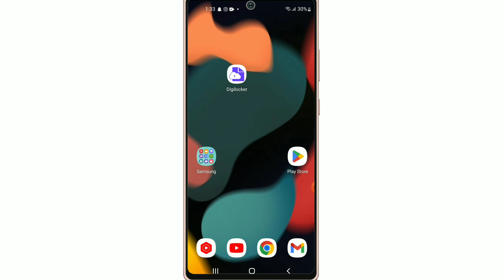DigiLocker App Ka Account Logout Kaise Kare !! How To Logout Account On DigiLocker App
Your Queries...
1. DigiLocker App Ka Account Sign Out Kaise Kare
2. How To Sign Out Account On DigiLocker App
3. DigiLocker App Ki Id Logout Kaise karen